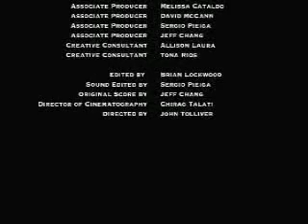The Bullet Flies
A classic struggle between good and evil in which the line becomes blurred and demonstrates the fatility of this struggle.

Created by Porkchop Sandwiches at Georgia Institute of Technology in 2004 as part of Campus MovieFest, the world's largest student film festival.

The Bullet Flies Cast & Crew :
Sergio Pieiga - Captain
with
Chirag Talati
Brian Lockwood
Jeff Chang
Melissa Cataldo
Christine Dehn
Tona Rios
Wesley Reynolds
David McCann
Alyson Laura